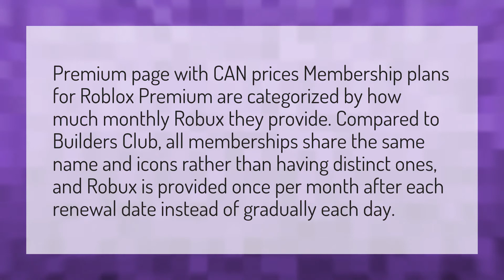Do you get Robux every month with premium?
Piggy Build Mode • Do you get Robux every month with premium?